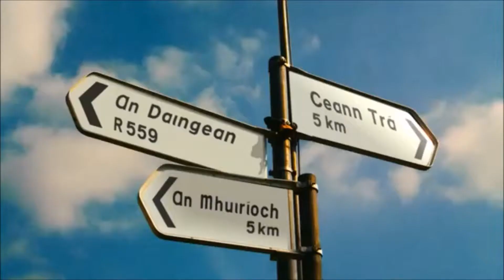Benny's Ireland Vacations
The Wild Atlantic Way, Ireland